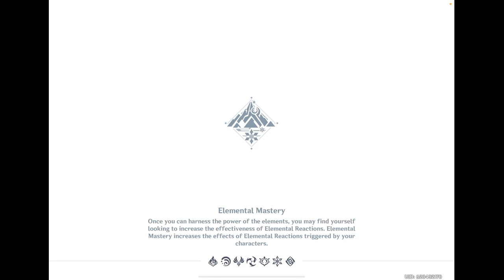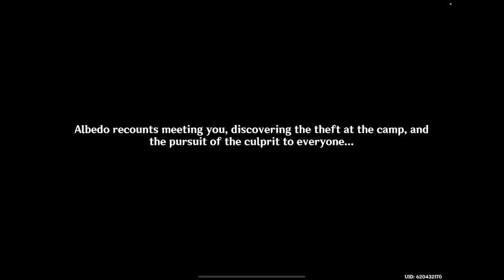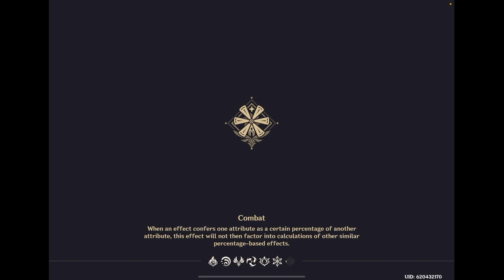Genshin Impact Time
More of my Genshin Impact streams